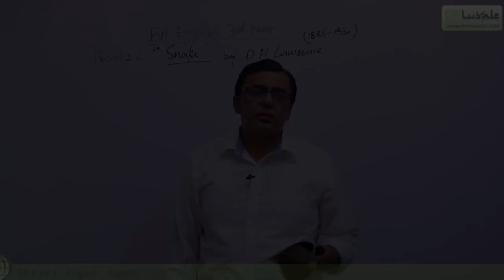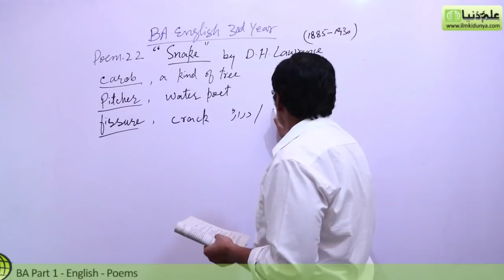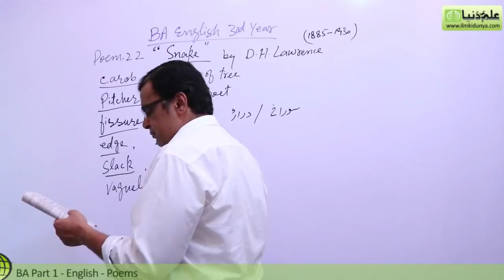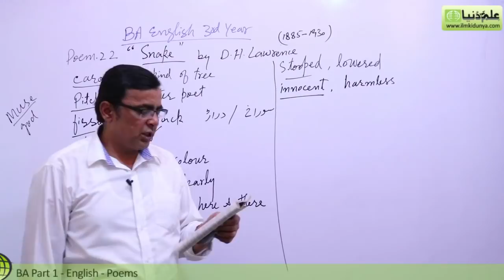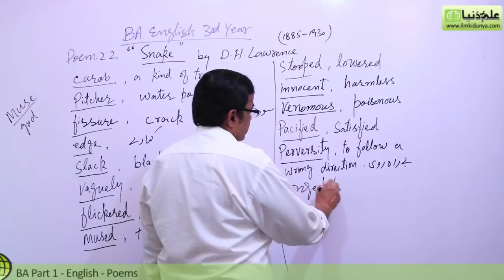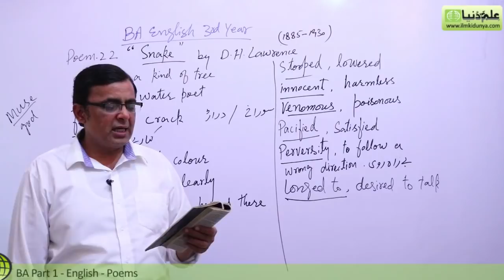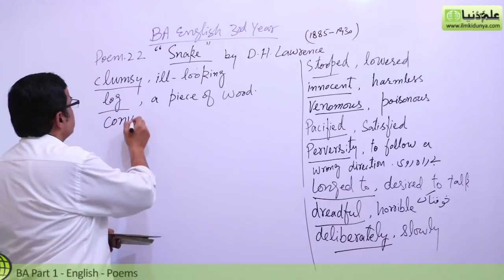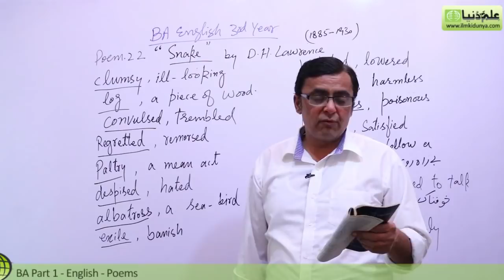BA poem Snake, Lecture 1 - BA Part 1 - BA English Book 1 Poem PU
"BA English Poem 22 Snake" Online lectures for BA English Part 1 by Mr.Shahid Bhatti.

In this video following sub topics have been taught:

- Translation
- Explanation